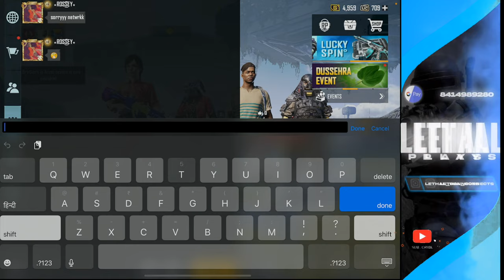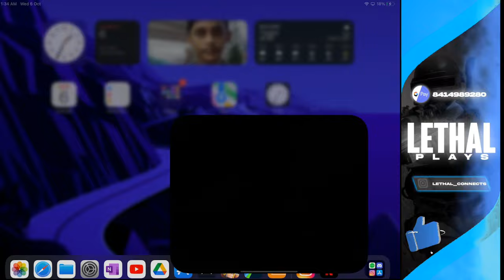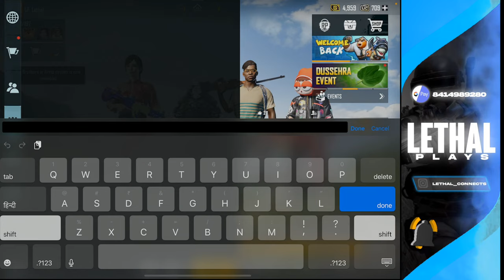PRACTICE ROOM FOR 10K FINALIST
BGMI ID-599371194